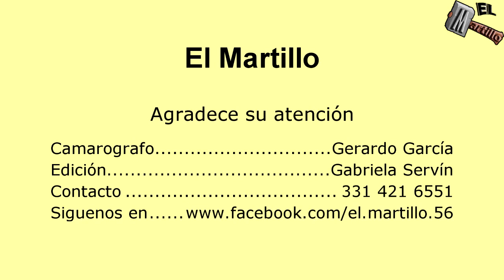Invitación al Jaripeo en Betania 2da